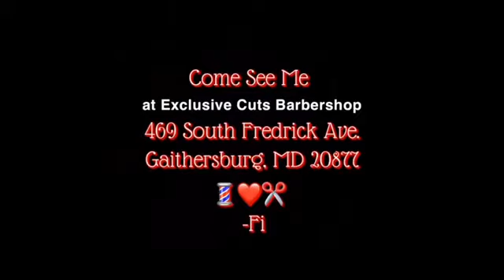💈✂️Exclusive Cuts Barbershop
@artistryfillc on Instagram